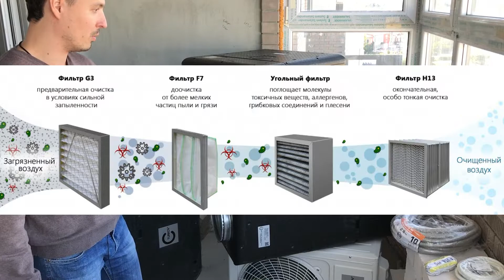Вентиляция в квартире с рекуперацией и фильтрацией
Комплект вентиляционного оборудования TURKOV для вентиляции в квартире площадью 135 кв.м.

Комплект оборудования:

1. ZENIT 550 HECO E 1.5 КВТ ВЕНТИЛЯЦИОННАЯ ПРИТОЧНО-ВЫТЯЖНАЯ УСТАНОВКА С РЕКУПЕРАЦИЕЙ ТЕПЛА И ВЛАГИ ОСНАЩЕНА РЕКУПЕРАТОРОМ, АВТОМАТИКОЙ, НАГРЕВАТЕЛЬ (1,5 кВт)

2.  КАНАЛЬНЫЙ ОЧИСТИТЕЛЬ ВОЗДУХА BLOCK-600 РЕЦИРКУЛЯЦИОННЫЙ

3. КАНАЛЬНЫЙ ОХЛАДИТЕЛЬ (ИСПАРИТЕЛЬ) NEW COOL-BOX 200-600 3,5 КВТ

4. КОНДИЦИОНЕР (ККБ) COOL-BOX K 3,5 КВТ